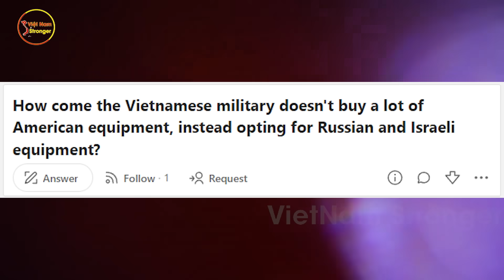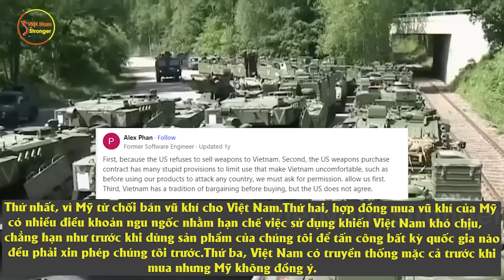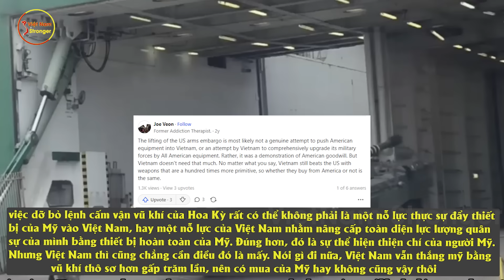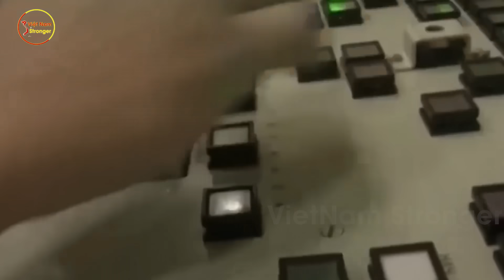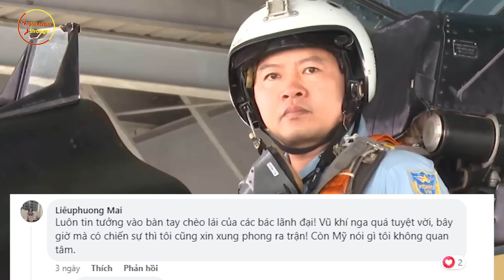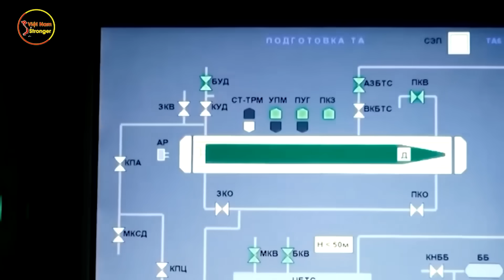Người Mỹ Nghĩ Nát Óc Ko Hiểu: Tại Sao Hết Lòng Viện Trợ Mà VN Vẫn Chỉ Trung Thành Mua Vũ Khí Nga?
⊙ Cảm ơn bạn đã xem video: Người Mỹ Nghĩ Nát Óc Ko Hiểu: Tại Sao Hết Lòng Viện Trợ Mà VN Vẫn Chỉ Trung Thành Mua Vũ Khí Nga?